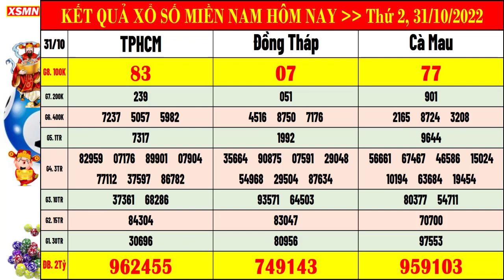kết quả xổ số miền nam hôm nay thứ 2 ngày 31/10/2022 | xsmn: xs tphcm, xs đồng tháp, xs cà mau